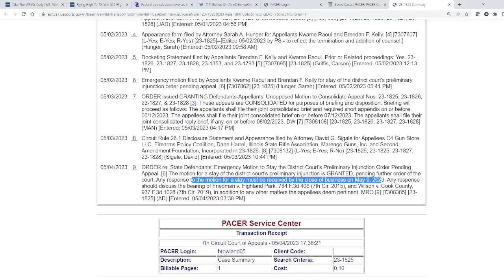Federal appeals court reverses injunction on Illinois’ gun and magazine ban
The preliminary injunction against Illinois’ gun and magazine ban has been reversed by the Seventh Circuit Court of Appeals.